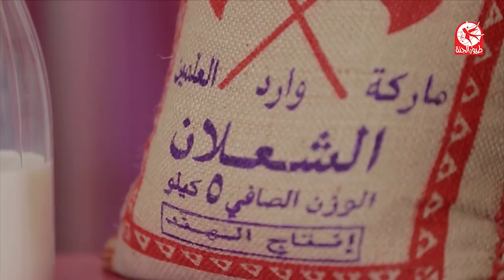ست البيت الصغيرة - العصائر | طيور بيبي Toyor Baby